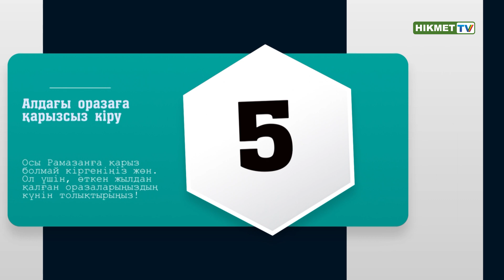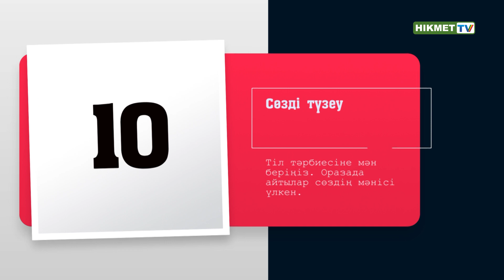Оразаға 12 дайындық